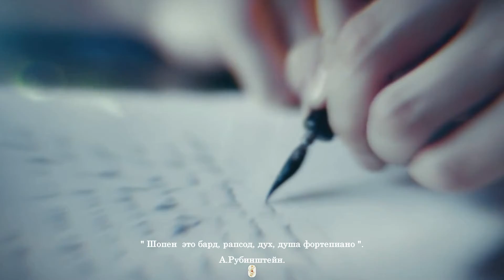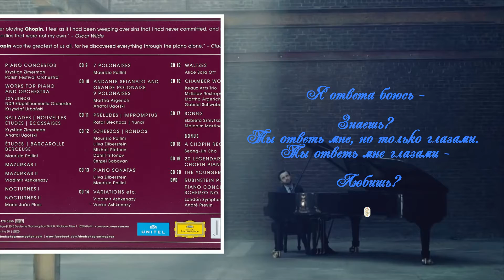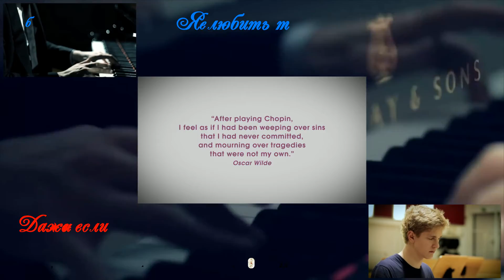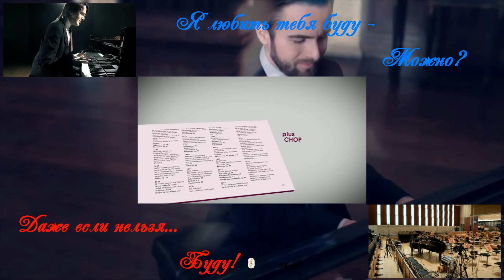♛ ℳ ♔ Frédéric Chopin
✫✫✫ ♛ ✫✫✫ Ⓝ➥Ⓔ DANIIL TRIFONOV.«Таинственный, дьяволический, женственный, мужественный, непонятный, всем понятный трагический Шопен».С. Рихтер.
Ей нравился Бетховен, мне Шопен,
но мы сошлись на Моцарте,
она оставила шарм легкости,
я романтический прилив весны
и солнечные струны.
Ее волосы пахли кедром,
руки жасмином.
Голодной пчелой я собирал пыльцу поцелуев
с ее губ.
Ее молочная обнаженная кожа ловила
шелковый ветер,
иной ли достоин был,
иной ли был к ней хорош.
И небо
проливало самый теплый дождь
к ее ногам.
Мне нравилось любить, ей быть любимой,
но мы сошлись, устам
придав взаимность меда
из улиев Эдема.
Ⓝ➥ⒺПо словам А. Рубинштейна, «Шопен — это бард, рапсод, дух, душа фортепиано». С фортепиано связано самое неповторимое в шопеновской музыхе: ее трепетность, утонченность, «пение» всей фактуры и гармонии, обволакивающей мелодию переливающейся воздушной «дымкой».
Ⓝ➥ⒺВся многокрасочность романтического мироощущения, все то, что обычно требовало для своего воплощения монументальных композиций (симфоний или опер), у великого польского композитора и пианиста выразилось в фортепианной музыке (произведений с участием других инструментов, человеческого голоса или оркестра у Шопена совсем немного).
Ⓝ➥ⒺКонтрасты и даже полярные противоположности романтизма у Шопена претворились в высшую гармонию: пламенное воодушевление, повышенная эмоциональная «температура» — и строгая логика развития, интимная доверительность лирики — и концепционность симфонических масштабов, артистизм, доведенный до аристократической изысканности, и рядом — первозданная чистота «народных картинок».
Ⓝ➥ⒺВообще своеобразие польского фольклора (его ладов, мелодий, ритмов) пропитало собой всю музыку Шопена, ставшего музыкальным классиком Польши.
Ⓝ➥ⒺМузыка Шопена совершенно неповторима, при этом она оказала влияние на многих композиторов последующих поколений: от Ф. Листа до К. Дебюсси и К. Шимановского. Особые, «родственные» чувства испытывали к ней русские музыканты: А. Рубинштейн, А. Лядов, А. Скрябин, С. Рахманинов. Шопеновское искусство стало для нас исключительно цельным, гармоничным выражением романтического идеала и дерзновенного, полного борьбы, стремления к нему...Шопен! Да здравствует мгновенье
Великой музыки любви,
Да будет вечным дуновенье
Мелодий Бога красоты.
Спасибо, Фредерик! Тот дар,
Чем ты нас всех благословил,
Святых желании ясный пар
Поэтам мира подарил.
Для ангелов - влеченья Свет,
Для бесов - неприязни Тьма -
Твоя лишь музыка, Шопен,
Свеченье Бога и добра.
♛ ℳ ♔